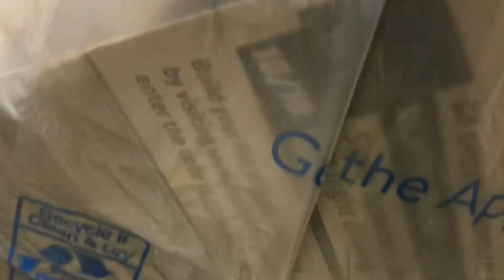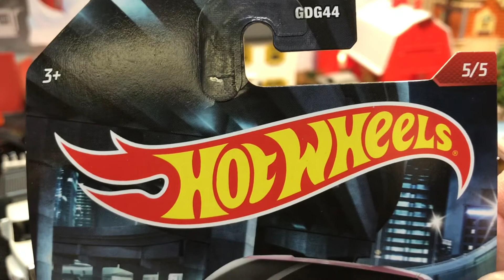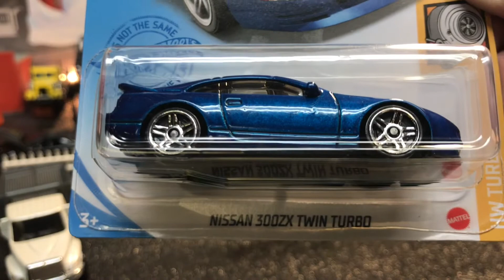Diecast Clown 🤡 Walmart Haul - Slim pickings got me buying doubles